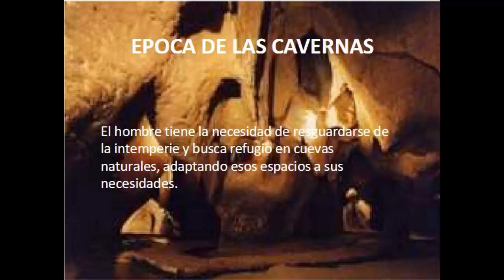1501 Aurelio Mejia. Interesante regresión a varias vidas pasadas, época de las cavernas y militar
Interesante regresión a varias vidas pasadas, época de las cavernas y militar.
Bogotá, Colombia, 25 septiembre 2005.